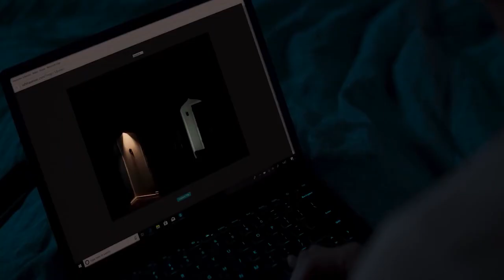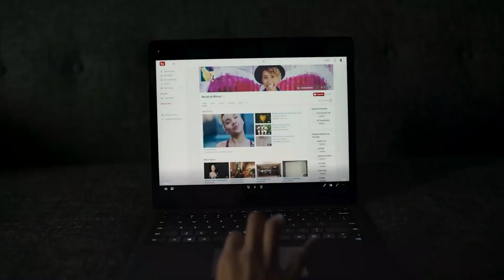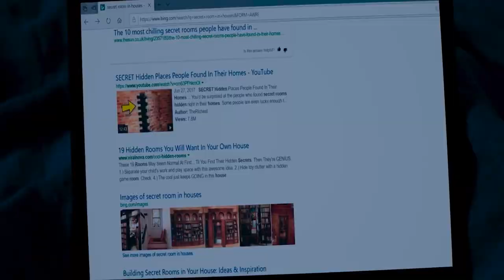Demonic Hole in The Wall Seduces a Lonely Girl - Movie Recap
Movie recap name: Stucco

In the kitchen, J grabs the first aid kit and tends to an injury on her hand. The movie just started and we already have someone bleeding. She looks over her buzzing phone but doesn't answer the call. The caller seemed to be an obsessive ex-boyfriend of J’s. He leaves a long message that J fast forwards through.

movie recap
story recap